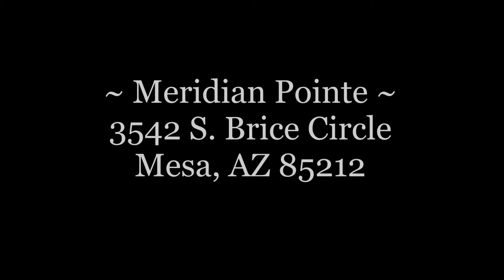3542 S Brice Circle, Mesa, AZ 85212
Built 2001, 2162sf, 4 Bedrooms, 2.5 Baths, ~ $247,000
• 4 Bedrooms + Living Room + Family Room + Loft
•  Pebbletech Pool / Indoor Laundry
• Gas Heat + Gas Range/Oven + Gas Dryer